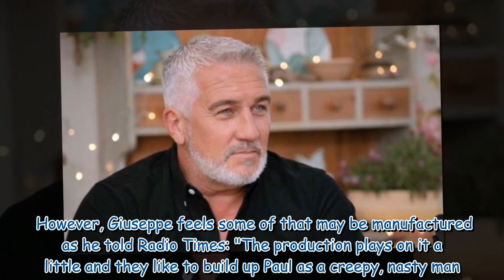Bake Off star speaks out on Paul Hollywood's real persona